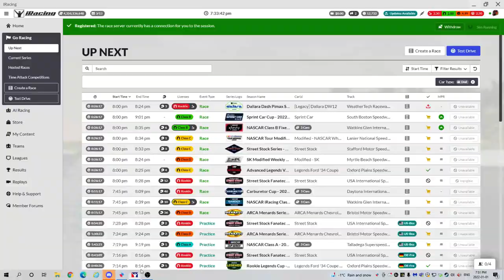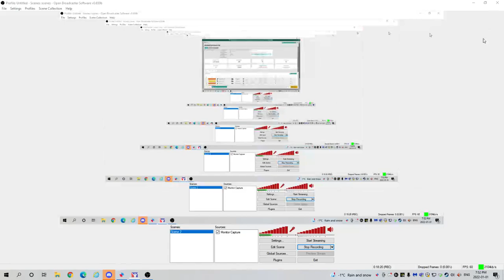Iracing: Legends @ Oxford Plains: Fixed on Jan 1st 7:30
Iracing: Legends @ Oxford Plains: Fixed on Jan 1st 7:30. I got taken out again. Safety rating is in the back seat...